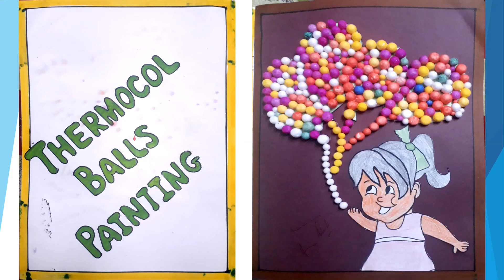Waste Material File Sample 5